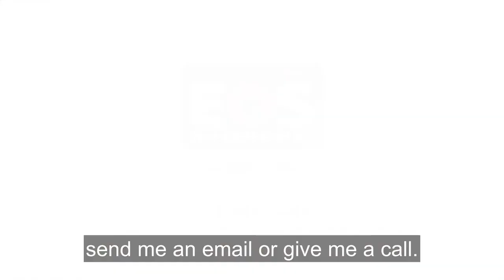Justin Mink, Certified EOS Implementer, explains the Entrepreneurial Operating System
What is the Entrepreneurial Operating System?  Certified EOS Implementer Justin Mink explains.